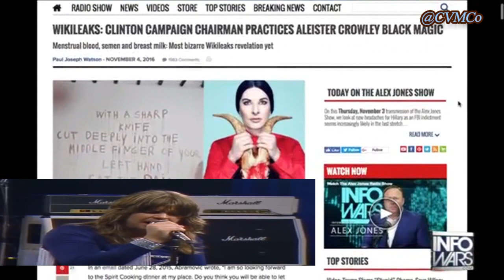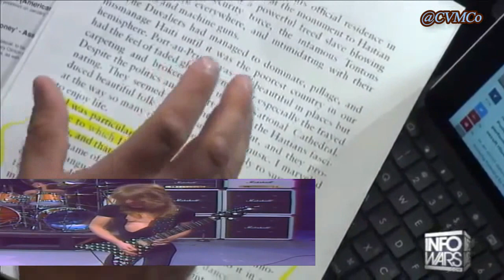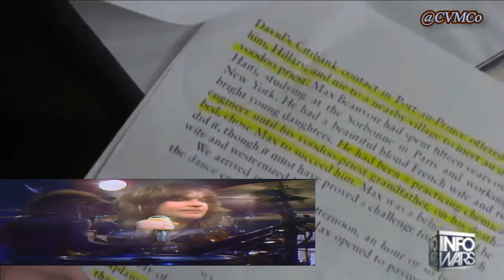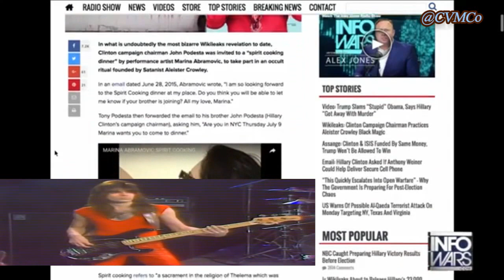Part 87: "OH MR CROWLEY DID YOU TALK TO THE DEAD?!" Nov. 4/2016 TWILIGHT ZONE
On this LIVE Friday, Nov. 4 edition of the Alex Jones Show, we look into Hillary Clinton’s ties to occult rituals, including “spirit cooking.” Investigative journalist Jon Rappoport reveals what this all means.  Also NSA whistleblower Bill Binney explains what’s going on deep inside intelligence communities.  And Dr. Steve Pieczenik explains the internal coup inside the federal government trying to take Hillary Clinton down... while she is doing a good job of that, with the help of Satan's crew!

REMEMBER; Wear RED to show your support for the fallen heroes on voting day, and help Donald Trump to eliminate FRAUD & STOP World War III… Vote Trump if you want to live! Live stream looped 24/7 spread the word... @INFOWARS

Alternative News: @ "where truth is our 1st weapon of choice... Over 365 days of archived alternative news headlines & videos delivered daily!"